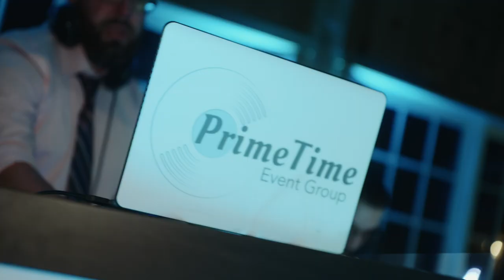Wedding Film of Theresa and Daniel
Theresa and Daniel married on Saturday June 11, 2022. A romantic wedding style at The Lodge at Mount Ida Farm in Charlottesville, Virginia.

The highlights in this wedding film:
Bride's first look with her bridesmaids and father
Personal vows at the ceremony
Best man and maid of honor's speeches
and more

Licensed songs from TuneReel

Other Vendors
Venue: The Lodge at Mount Ida Farm
Planner Hannah Rose Event Design
Photo: Kelly Spaine Photography
Catering: Exchange Events
Florals: Gregory Britt Design
DJ and Photo Booth: PT Event Group
Rentals: MS Events Ville
Beauty:  Lou Stevens
Transportation: Travel With Quick Bus & James Limo Richmond
Beer and Wine: Wine Guild Ville
Bride's Dress: Marissa by Martin Thornburg